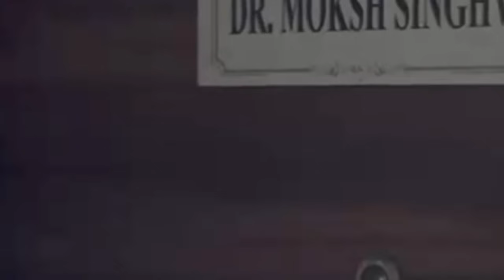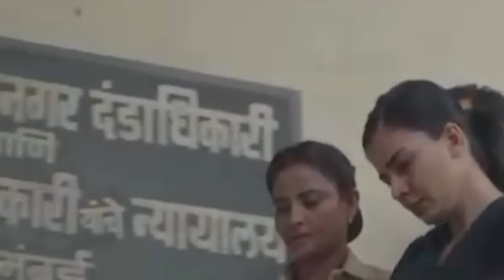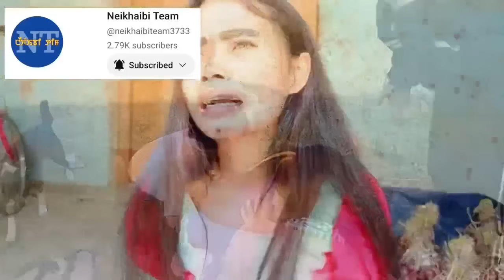Criminal Justice (Episode-2) || Crime thriller movie explained in manipuri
Criminal Justice (Epi-2) || Crime thriller legal drama movie explained in manipuri

Vocal: Akongchanba Thokchom